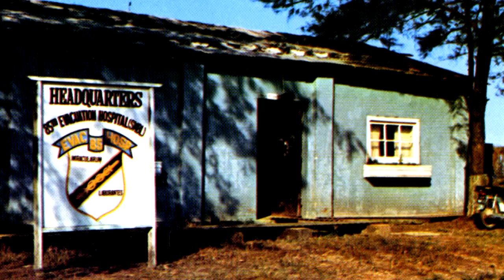Abby Auclair, U.S. Army Nurse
Abby voluntarily joined the Army, it was in her blood, her father was career Army. She graduated nursing school and was assigned to the 85th EVAC hospital in Vietnam.  It was in the middle of nowhere, the closest hospital to the DMZ where Abby spent her days and nights tending to wounded soldiers.